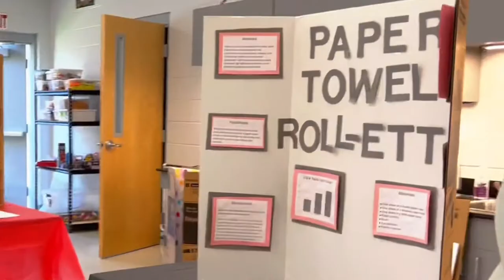WATCH me judge a 2022 middle school SCIENCE fair 🧫 🧪 ||Grooming future scientists 👩‍🔬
Hello friends,
I trust you are well!

I recorded a vlog about me being a judge at a middle school fair here in Tennessee. I was able to use my chemistry expertise to help the students and give constructive feedback to their science. It was a great time honestly. they were so eager to learn and were polite.
I hope you all enjoy this video and

I'd love to hear your thoughts on this video!! what did you like best about this video?
Comment in the section below!